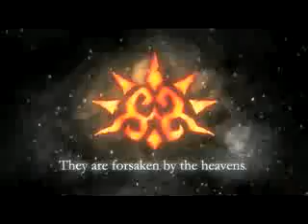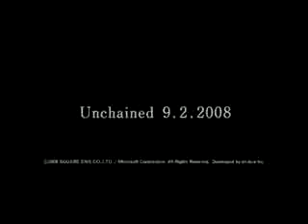Infinite Undiscovery Trailer HQ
This is the Infinite Undiscovery Trailer.

Releases: September 2nd(US),September 5th(Eu),September 11th(Jp) 2008